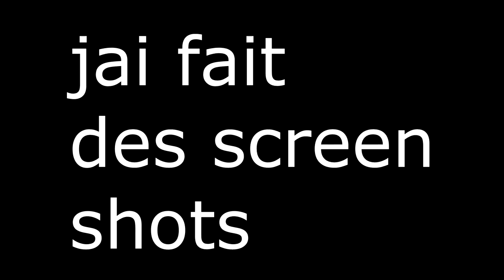JOYEUX CHIEN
James (Sawkon):
Benjamin (EVIL):
Jean-Philippe (EAGLE):